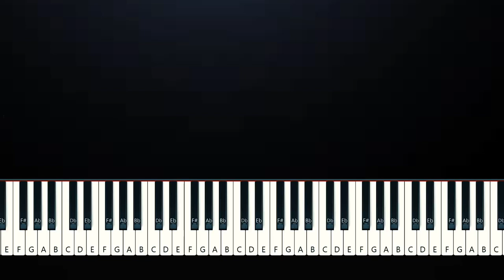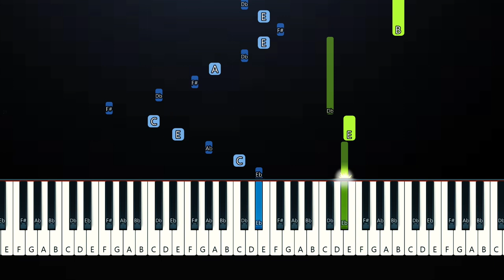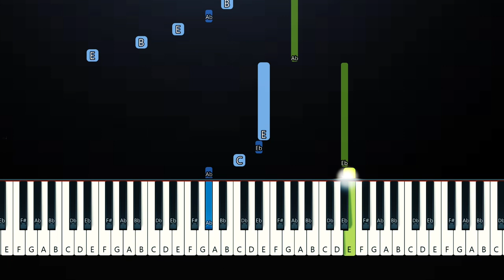Laufey - California and Me (Piano Tutorial) Accurate